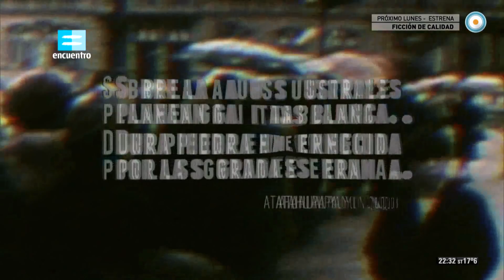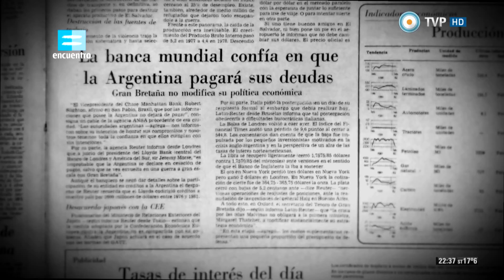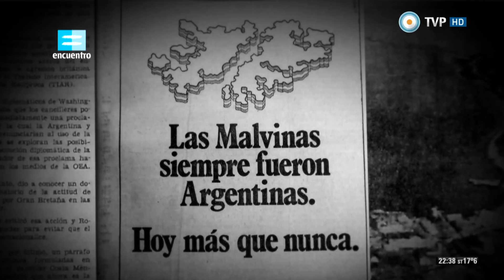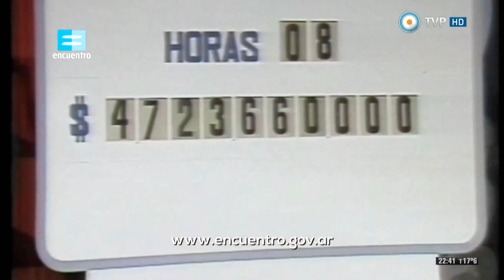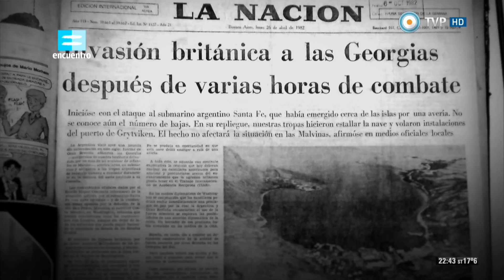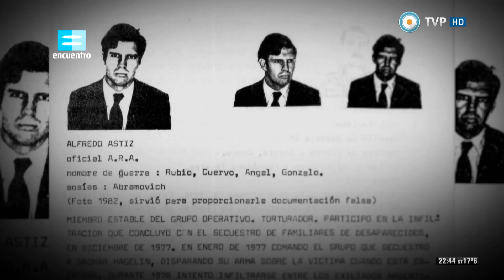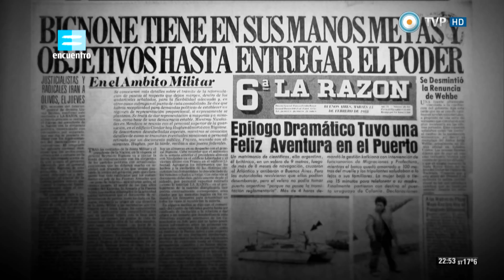Madres de Plaza de Mayo. La historia - Capítulo 5: "La voz de los pañuelos (1982 - 1983)"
Madres de Plaza de Mayo. La historia describe los orígenes de las Madres, su emergencia como movimiento de denuncia del terrorismo de Estado y como principal símbolo de resistencia a la dictadura cívico-militar instaurada en 1976. Cada uno de los ocho capítulos recorre el despliegue de estas mujeres luchadoras, impulsoras del cambio social, cultural y político de la sociedad argentina. La historia está narrada por las propias Madres a través de entrevistas que repasan el devenir de su lucha, desde sus inicios hasta 2004.

Con profunda emoción y con la fuerza que las caracteriza, las Madres hablan del golpe de Estado, las desapariciones, las denuncias, las primeras marchas, la guerra de Malvinas, la vuelta de la democracia y la reivindicación de la lucha de sus hijos y de los derechos humanos durante la última década.

Una serie que conmemora los 38 años de la incansable e ininterrumpida lucha de las Madres y se convierte en una producción documental necesaria para no olvidar el pasado, para entender el presente y para proyectar el futuro.